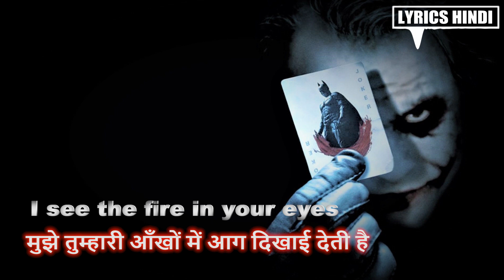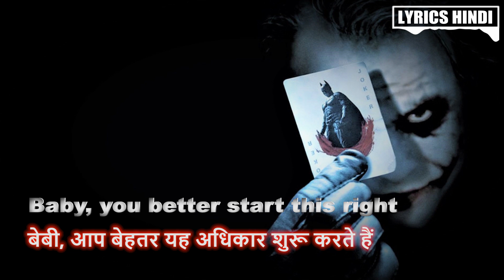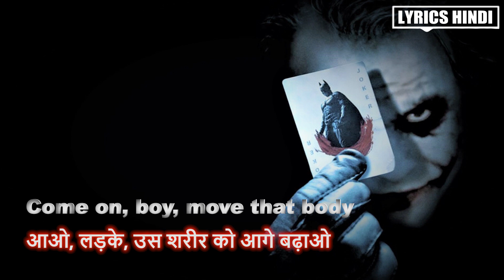Serina Safari (Lyrics in Hindi) English Song full meaning in Hindi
Serina Safari (Lyrics in Hindi)

English Song full meaning in Hindi